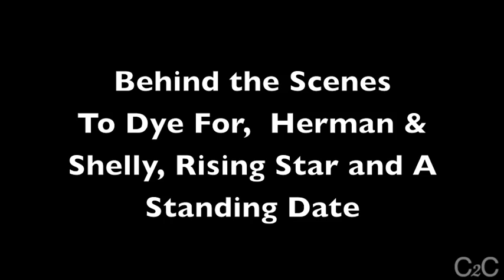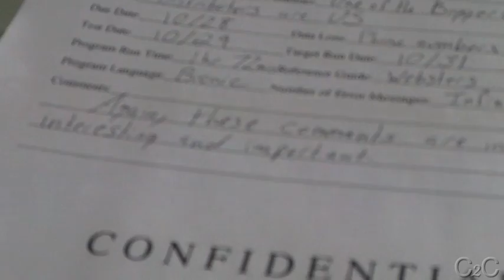Behind the Scenes: To Dye For, Herman & Shelly, Rising Star and A Standing Date - C2C S02E10